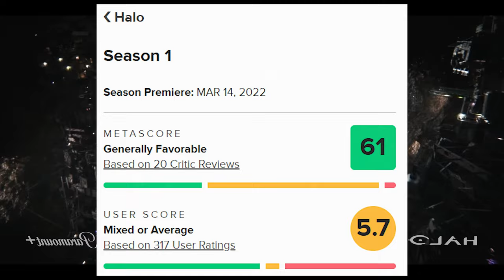The Future of the Halo TV Show - What Went Wrong?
In this video, we discuss the Halo TV Show (TV Series) from Paramount and what the show did right and what went wrong in its first 2 seasons. We also discuss if the Halo TV Show should get a 3rd season. From Halo fans to Sci-Fi show fans, it has been a highly debated topic if the Halo TV Show succeeded at creating a strong adaptation. What are your thoughts on the Halo Show (TV Series)

Chapters:
0:00 Intro
1:00 Tough Origin of The Halo Show
2:56 Where They Went Right
7:16 Where They Went Wrong
15:46 Does Halo Show Deserve S3?